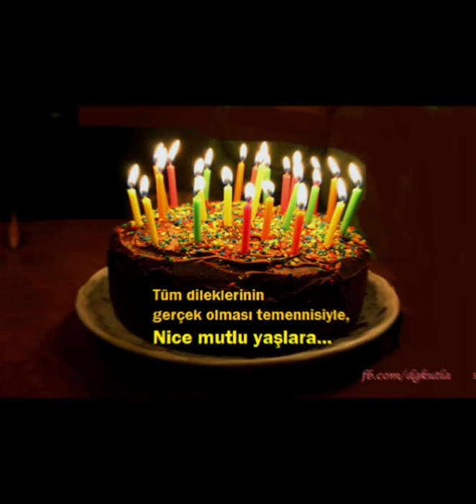Bugün Benim doğum günüm Eğer bugün sizin de doğum gününüz ise doğum gününüz kutlu olsun 🥰♥️